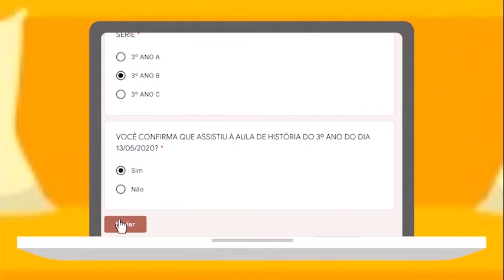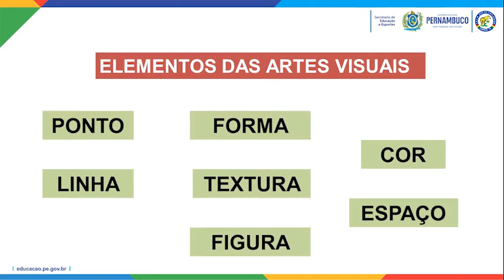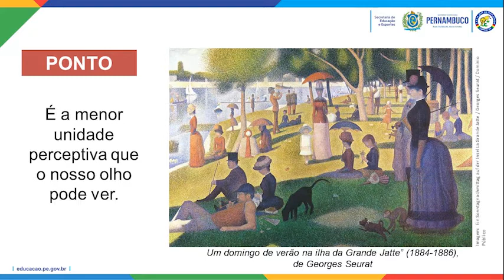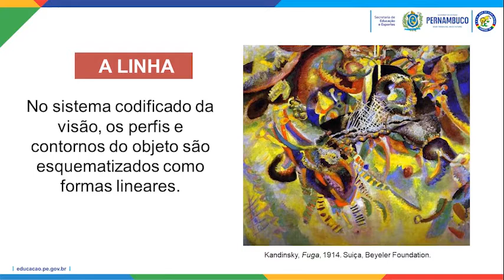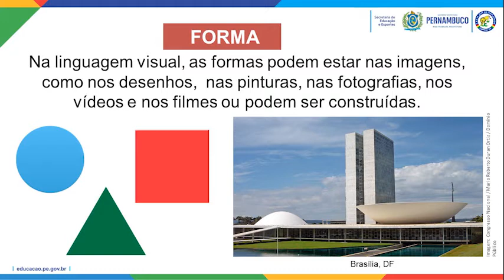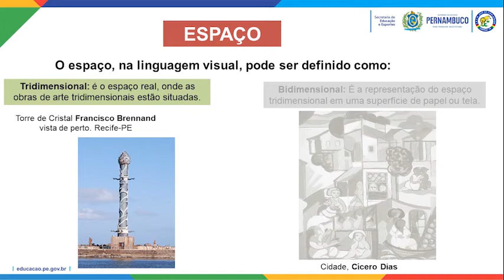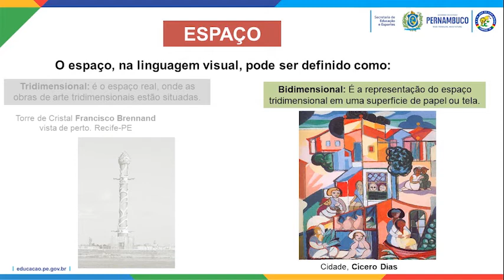ARTE. 1º ANO. ELEMENTOS DAS ARTES VIAUSIA. PROF's ANDRESA / KATIANE / NANNY / RÔMULO (15/09/2020)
Responda a chamada acima para comprovar que você assistiu à aula (Somente para alunos do 1º Ano da EREM José de Lima Júnior).

Disciplina: História
Professores: Andresa / Katiane / Nanny / Rômulo
Série: 1º Ano
Assunto: Elementos das artes visuais

Gestora: Maria do Socorro Luiz dos Santos
Assistente de Gestão: Maria de Fátima da Silva
Secretário: Cidhanry Silveira Lopes Coutinho
Coodenadora Pedagógica: Ana Maria da Silva Carvalho
Analista em Gestão: Ana Lúcia Vieira Lima Mota